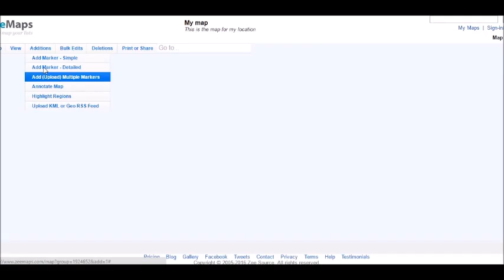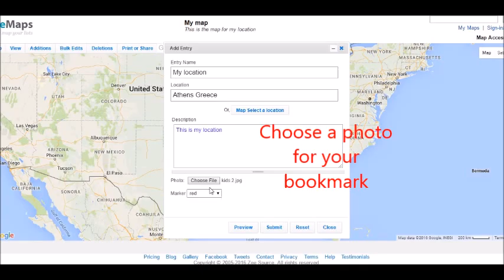Tutorial for ZeeMaps